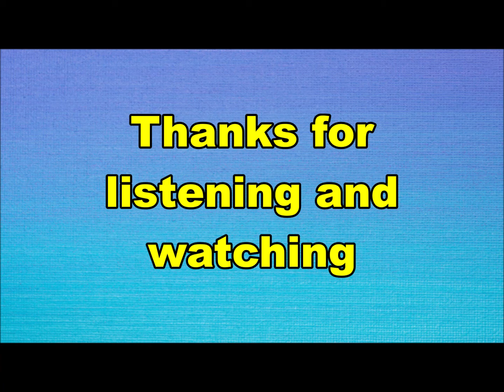the Torero's - Sentimental sunset (Nederbeat) | (Hilversum) 1964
the Torero's uit Hilversum met "Sentimental sunset" (RCA Victor 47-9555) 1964

Bezetting:
Hans Hollestelle
Jan Hollestelle
Rudy Kleijn
Martin Bijlard